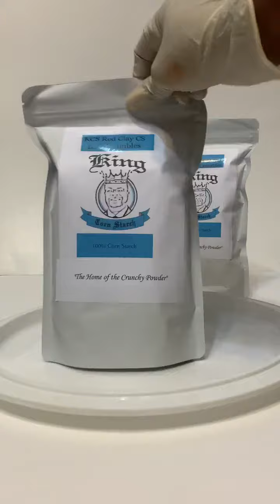King Corn Starch Red Clay Crumbles with Bot San Day!!!